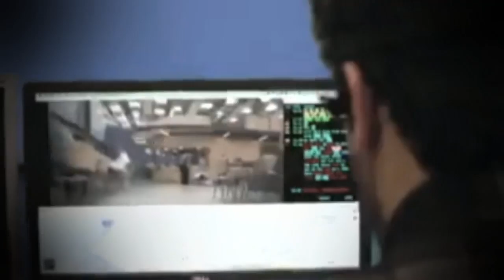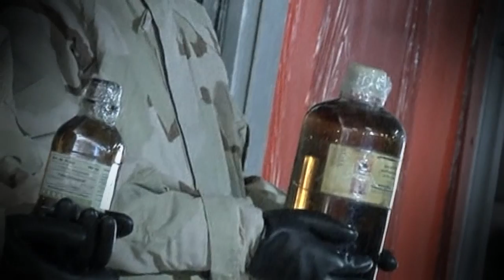How drones will dictate our future - Truthloader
Drones are mostly recognised for being used on the battlefield but we also know that they're used by search and rescue teams, flown into radiation affected areas and monitor protests (amongst other things). But what about the future? What kind of things could they be used for to make our lives better or worse?
Ashley Fudge takes a look at some of the potential uses.

Tackling airborne diseases. This link looks at researchers in Malaysia.

This is quite an interesting video portraying the future...

This website shows how the ambulance drone could be used in real life.

Check out some of our other videos in the playlists below...

Truthloader Live: Interviews, debates and talks with some of the biggest names in alternative politics and activism

Truthloader is a channel dedicated to covering stories in a way the mainstream media does not. We provide content and analysis on the big stories but we also look at things like the history of war, corruption, dictatorship and financial ruin.

But we're also interested in what you'd like us to cover.

So if you've got a story you'd love us to get to the bottom of, tweet us, Facebook us, or respond to our videos with a comment - and perhaps check out our Reddit.